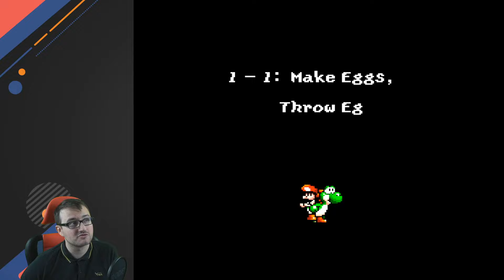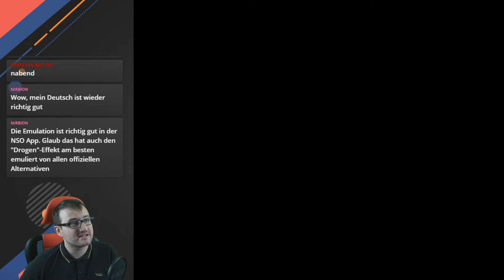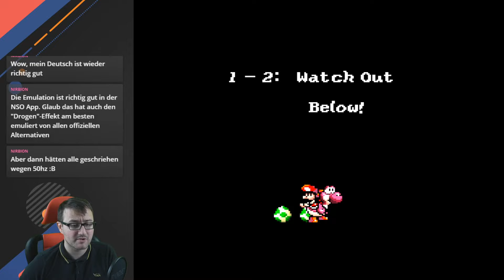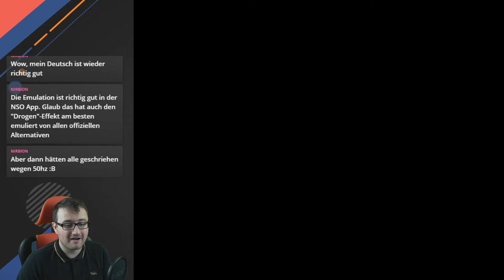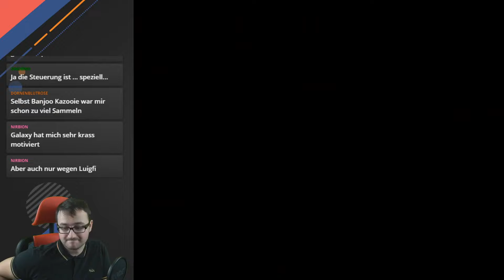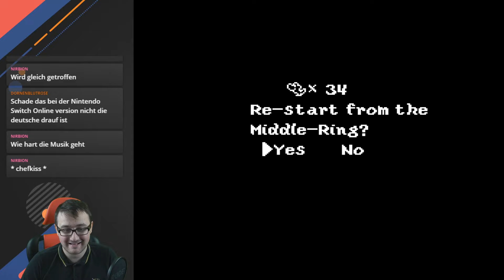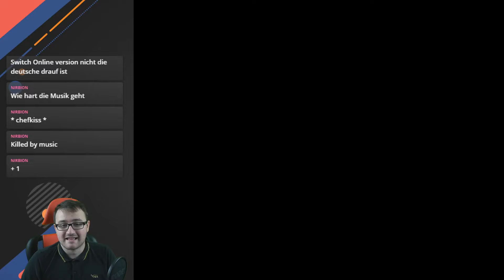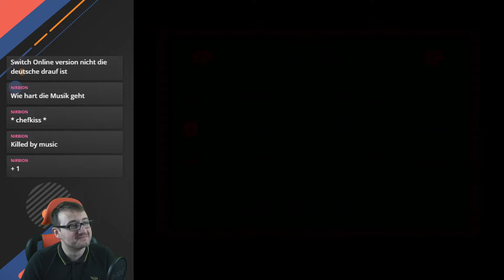🔴Super Mario World 2: Yoshi's Island #1: Maaaehhhh!!!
In meiner und sicherlich auch in eurer Kindheit gab es bestimmte Spiele, die man nicht vergessen wird. Bei mir ist Super Mario World 2: Yoshi's Island einer dieser Blockbuster, die mich bis heute begleiten: Der Grafikstil, das Gameplay und viele weitere Faktoren machen dieses Spiel für mich zu einem meiner Lieblingsspiele für das SNES. Nun stürzen wir uns nochmals im Rahmen der Live gezockt-Reihe in das Spiel.

► Spenden: Du möchtest uns unterstützen? Dann spendet einen kleinen Beitrag für unser Projekt. Wir freuen uns über jede Spende und du wirst sogar im Stream erwähnt. Klasse, oder? Hier kannst du spenden